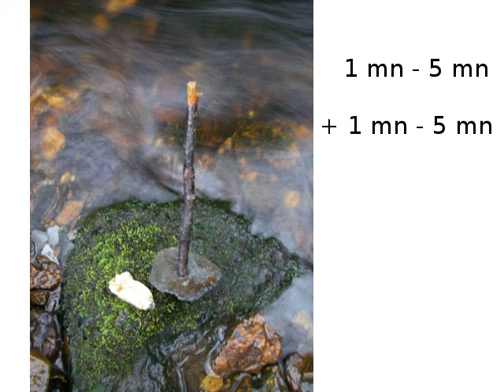Fuseau primitif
Fabrication primitive d'un fuseau avec une pierre et un bout de bois.